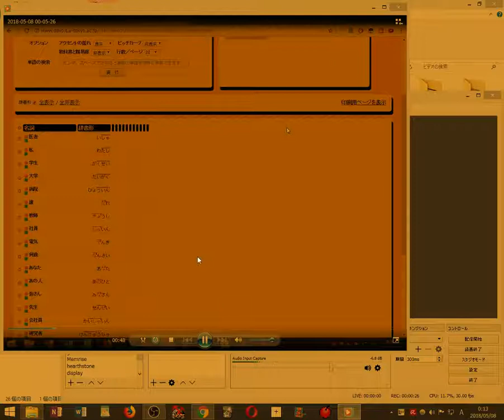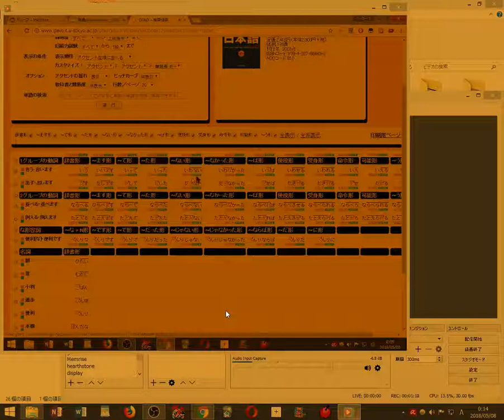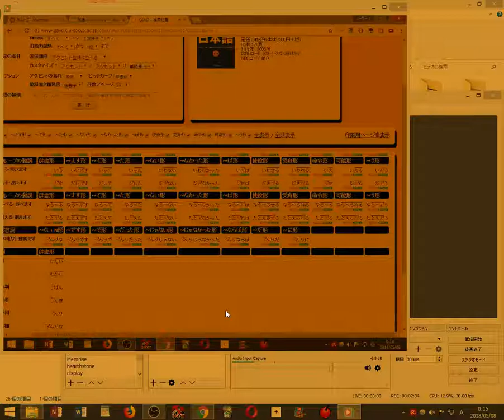Studying Japanese 2018 05 08 00 13 01